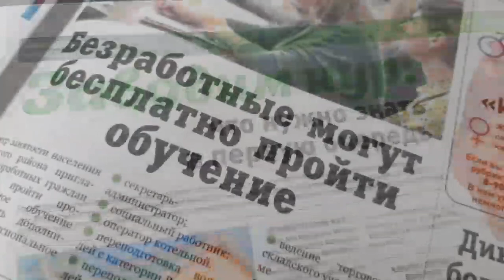Новый выпуск газеты "РВС" от 25.03.2022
Места, где можно купить газету "РВС" в Динском районе ищите